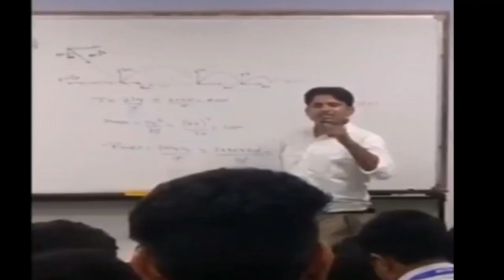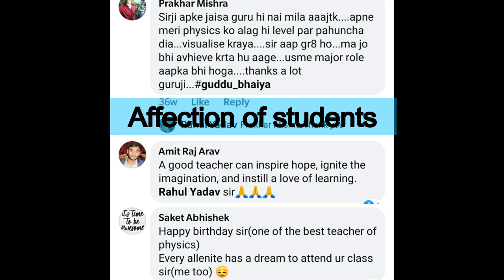Rahul yadav || Intro || IIT-R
Hello everyone!
This is my first video of introduction on YouTube.

Inspirational speech
Motivational speech